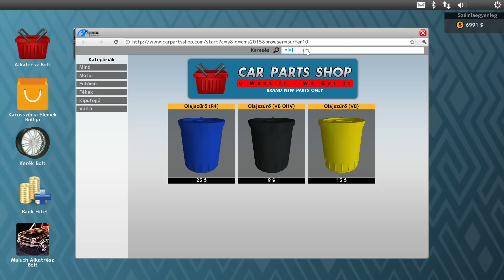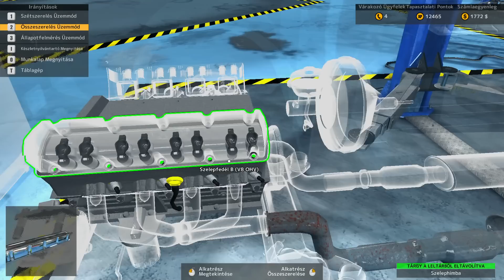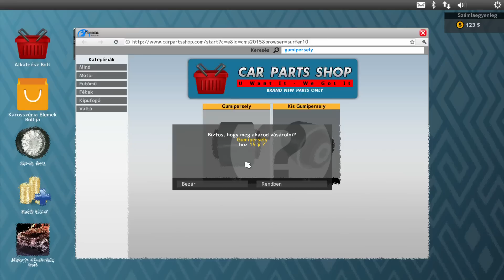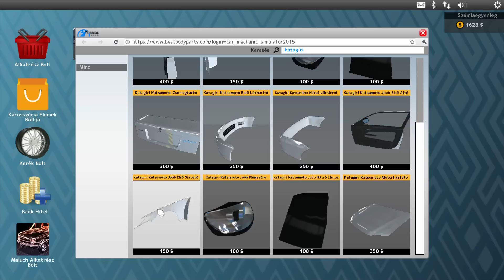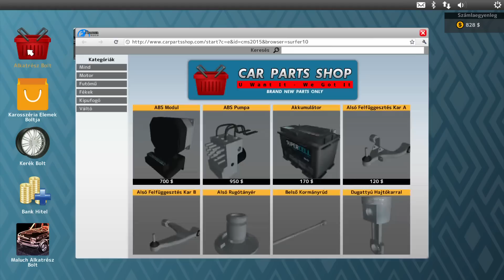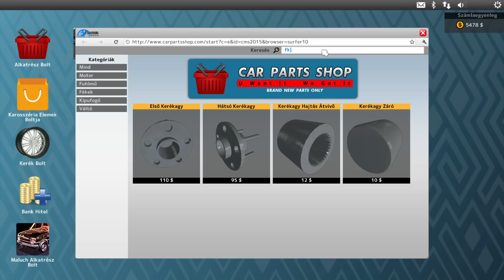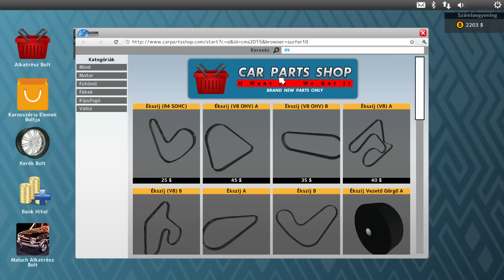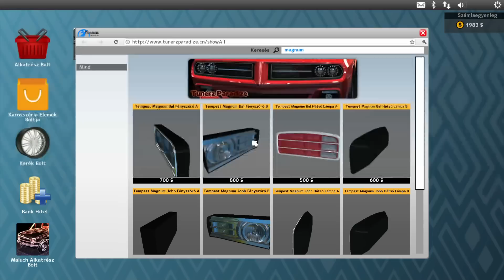Egy régi Mustang Feljavítása 2.rész | Car Mechanic Simulator 2015